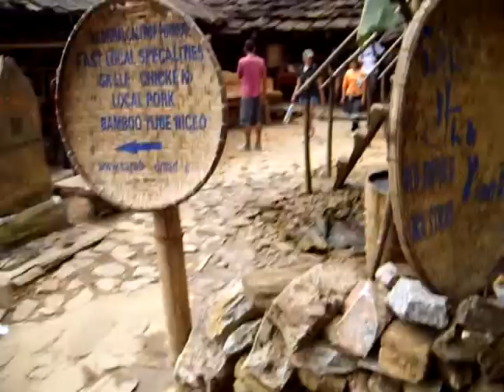Vietnam, Arriviamo nel villaggio tribale di Sapa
Dopo un paio di kilometri di trekking arriviamo nel primo dei villagi di Sapa.
Qui vivono le tribù e andiamo alla scoperta delle loro usanze e tradizioni.
Il sistema che si vede nel video, è un ingegno per mietere il grano!
Con il peso dell'acqua, il tronco sblianciandosi schiacchia i chicchi di grano che si trovano in una cesta (nella parte posteriore) producendo farina.
Si vedono anche delle scale al quanto anguste, coltelli artigianali, strumenti musicali.